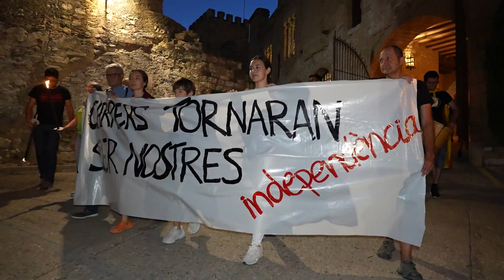Més de 300 persones participen a la Marxa de Torxes per la Independència a Tortosa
Més de 300 persones van participar a la Marxa de Torxes per la Independència que es va celebrar dimarts al vespre a Tortosa, com a preludi de la Diada de l’11 de Setembre. Desenes de torxes van tornar a il·luminar el nucli antic de Tortosa sota el lema “Els carrers tornaran a ser nostres! Independència”. Des de l’organització, el portaveu de la Comissió 11 de Setembre de les Terres de l’Ebre, Guillem Argelich, celebrava l’increment de participació respecte els últims anys.

El portaveu de la Comissió 11 de Setembre va recordar els inicis de la Marxa de Torxes.

L’acte va comptar amb la participació dels pares de Guillem Agulló, jove independentista i antifeixista valencià assassinat fa 31 anys per l’extrema dreta, mentre que Cesc Freixas va ser l’encarregat de llegir el manifest.